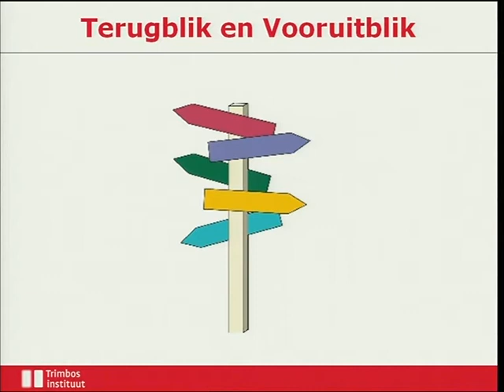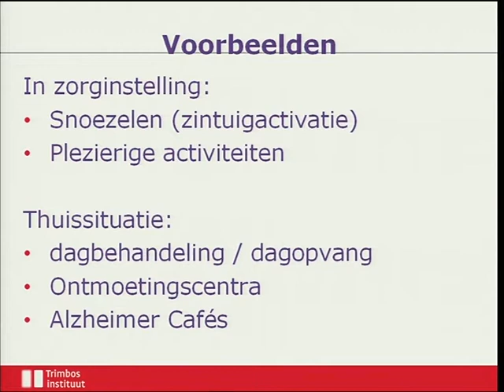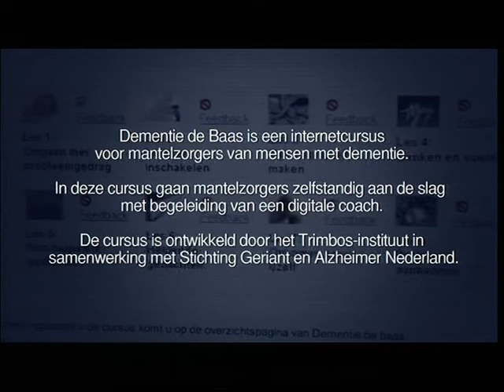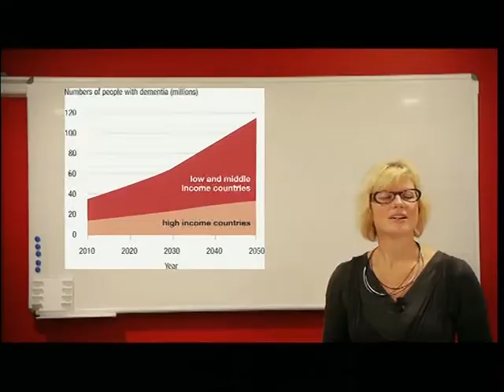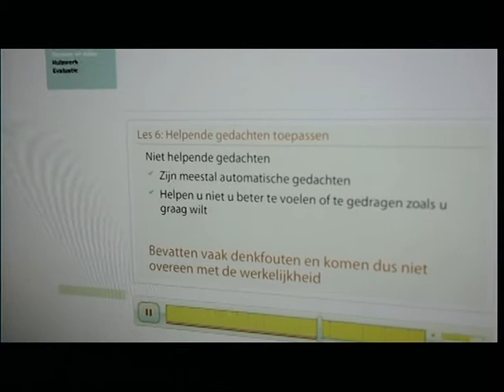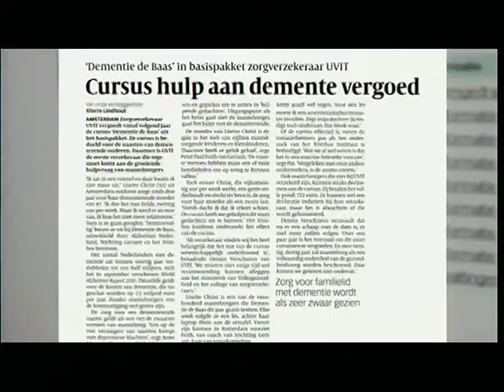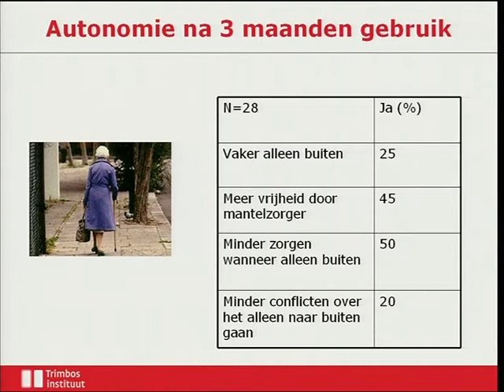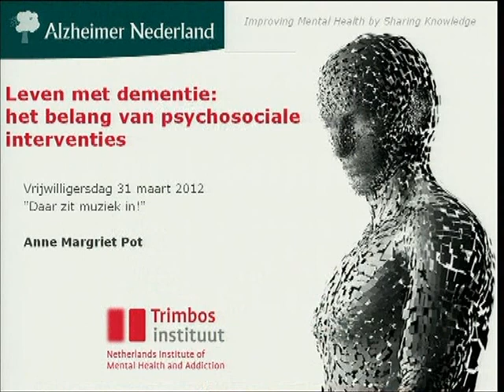Prof. dr. Anne Margriet Pot, hoogleraar Ouderenpsychologie Trimbos instituut, kwaliteit van leven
Prof. dr. Anne Margriet Pot, hoogleraar Ouderenpsychologie, Trimbos instituut, sprak op de vrijwilligersdag van Alzheimer Nederland over onderzoek om de kwaliteit van leven van mensen met dementie en hun mantelzorger te verbeteren. Ze besprak onder andere de online cursus dementie de baas en GPS systemen om verdwalen tegen te gaan.